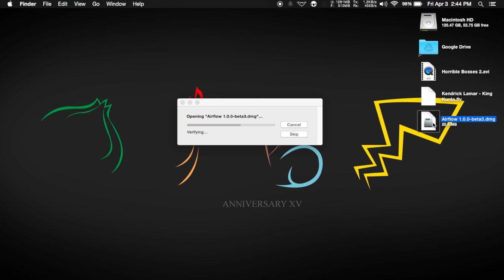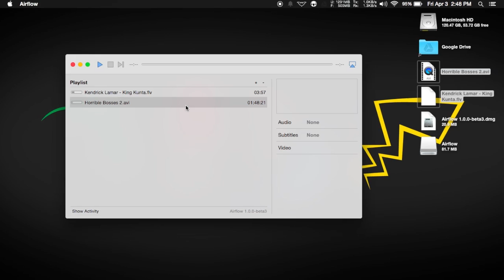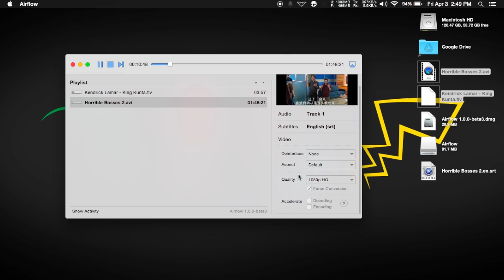Stream Unsupported Video Files to Your Apple TV or Chromecast [How-To]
How to Transcode Videos for Apple TVs & Chromecasts

In this tutorial, I'll show you how to use Airflow to cast AVI, FLV, and other unsupported files to your Chromecast or Apple TV. Unlike other apps that simply refuse to play unsupported files, Airflow converts videos to the proper format in real time.

Airflow is currently in beta, so expect a full release with more features available in the near future. For downloads and more information, check out the full tutorial over on Gadget Hacks.